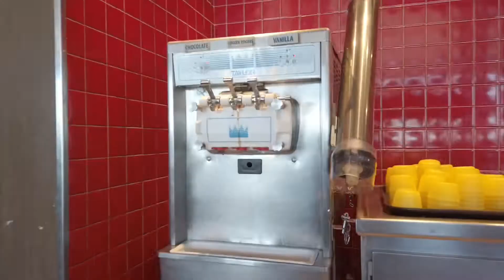Carnival Liberty Food Choices - Baked Alaska!